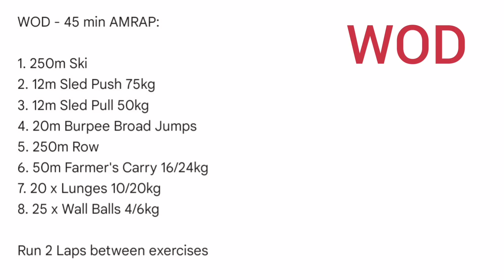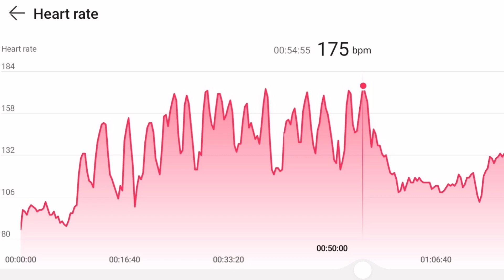Hyrox Class - Friday 24th March 2023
Good luck to all the OCR Factory members/staff competing this weekend in Sweden for the latest Hyrox event 💪

We done our own mini-Hyrox or where we did quarter or the reps but in a 45 minute AMRAP... Legs felt this so hope you all in Sweden can push through and get new personal bests 🙌

Hyrox WOD for Friday 24th March 2023.

WOD - 45 min AMRAP:

1. 250m Ski
2. 12m Sled Push 75kg
3. 12m Sled Pull 50kg
4. 20m Burpee Broad Jumps
5. 250m Row
6. 50m Farmer's Carry 16/24kg
7. 20 x Lunges 10/20kg
8. 25 x Wall Balls 4/6kg

Run 2 Laps between exercises

The cool down involved foam rolling thighs and inner thighs. My Foam Roller to Thighs video can be seen here:

Please seek medical advice if you have not exercised in a long time and/or have any underlying medical issues.